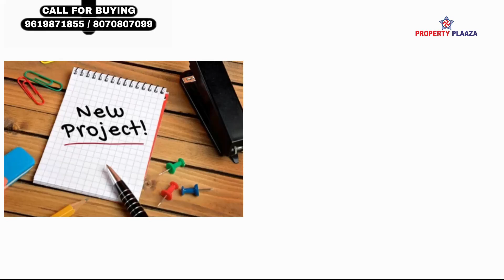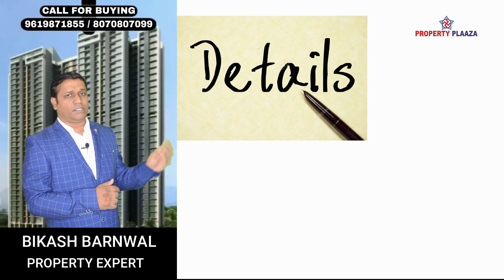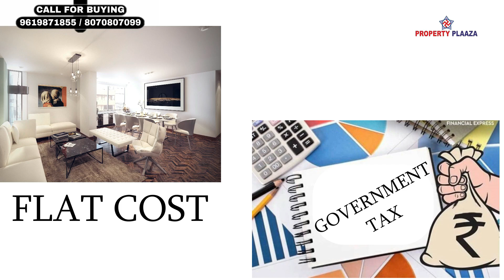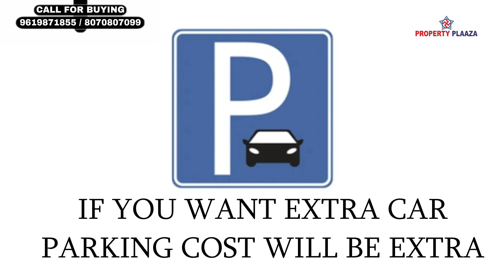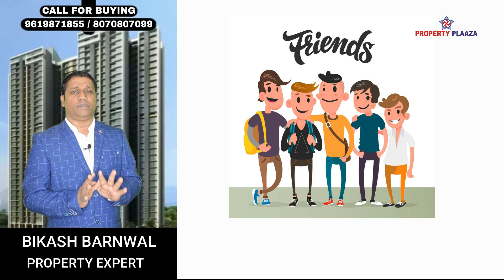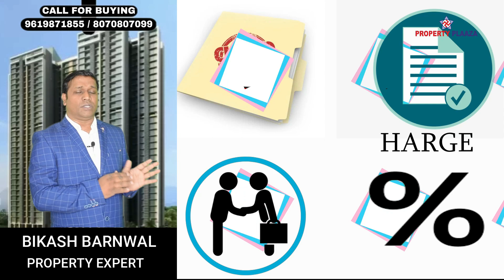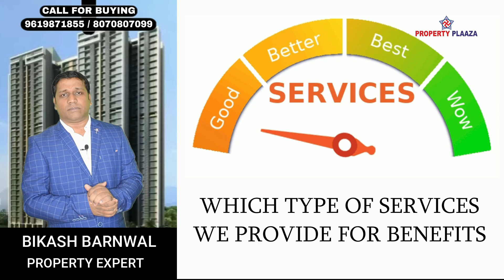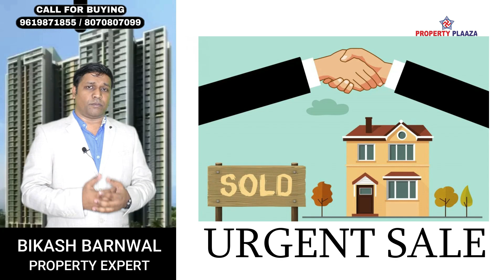2BHK & 3BHK ACME AVENUE KANDIVALI MUMBAI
2BHK & 3BHK ACME AVENUE KANDIVALI MUMBAI

1. Click below link to know Project details.
2. Click below link to know pricing and location details.
3. Click below link to Talk with Authorized Person.

ACME GROUP
 4th Level Podium Parking & Amenities
 Residence Stars from 5th Level
 36 Levels Residential Use
 Each Floor 7 Flat 5 Lift & 2 Stair Case
• ALL BANK LOAN APPROVED LIKE SBI , AXIS, LIC , HDFC ETC.
Inventory :-
2 BHK & 3 BHK
2 BHK:-
Carpet Area: - 518 Sq. Ft
All Inc. :- 1.20 Cr.
With Parking

2 BHK:-
Carpet Area: - 696 Sq. Ft
All Inc. :- 1.61 Cr.
With Parking

3 BHK
Carpet Area: - 1055 Sq. Ft.
All Inc.: - 2.46 Cr.
With Parking

Amenities :-
 Swimming Pool
 Kids Play Area
 Amphi Theater
 Jogging Track
 Spa & Sauna
 Senior Citizen Zone
 Multi-Purpose Court
 Net Cricket

Connectivity:-
 2 To 5 Min
Link Road, Apna Bazaar, Billabong International School, Athrva Collage

30 to 1 Hour
National Park, Juhu Beach, Bandra Fashion Street, Bandra Worli Sea link,  Mother Mary Church , Haji Ali Dargah , Mahalaxmi Temple, Siddhi Vinayak

MUMBAI :-
1 Hours  to 2 Hours
Gorai  , pagoda , ESSEL world, water kingdom , Girgoan Chowpatty ,Marin Drive , Lamington  market , Crawford Market ,  Gate Way Of India , Taj Hotel , colaba Bandra kurla complex (BKC), Powai , International Airport, flim city,  Varsova Beach, Juhu Beach ,

best property dealer kandivali Property dealer in kandivali Plz contact on this no 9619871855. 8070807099. Kandivali property dealer. bikash barnwal. property dealer. property dealer. bikash barnwal. 1 bhk Kandivali 2 bhk Kandivali 3 bhk Kandivali 4 bhk Kandivali row house Kandivali Bunglow Kandivali shop Mira road. industrial. commercial. 1 room kitchen. new project. under contraction project. resale. 5 to10 years old building. new launching project . ready to move. Property plaaza. Bikash barnawal. Kandivali flat. 1bhk Kandivali Flat Kandivali Mumbai. MICL AARADHYA HIGH PARK. Ng diamond Hill. Ng Valencia. Ng diamond Hill. Ng Tivoli. Ng paradise. Jp North Kandivali Sanghvi eco city. flat. Flat Kandivali 2 bhk good locality Kandivali 2 bhk with swimming pool Kandivali No brokerage flats Kandivali 1 bhk kandivali rent. 1 bhk kandivali ready to move. 1 bhk kandivali . 2 bhk kandivali rent. 2 bhk kandivali olx. 2 bhk kandivali
Dotom. Dotom isle. Runwal elegante vora centrico. Shreeji plaza. Shreeji atlantis. Vkg manhattan. Vasant oasis neelyog virat. New launch resale under construction discount sale urgent sale Mumbai oc received

ACME AVENUE. NEW LAUNCH GOLDEN DOME. 2 BHK. 3 BHK. READY TO MOVE
ACMEAVENUE KANDIVALI WEST.

VIDEO SOURCE :- FILMORA - FRIENDS ON THE WAY ,  MOVE ON